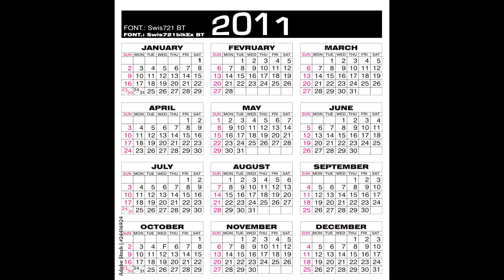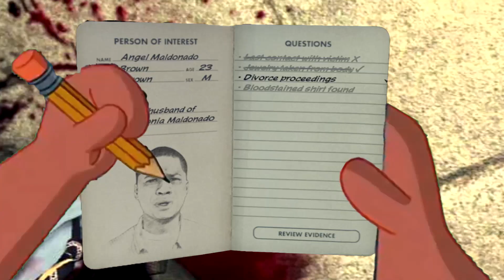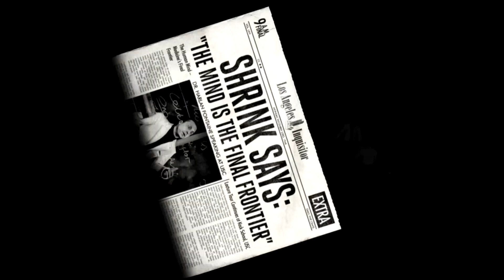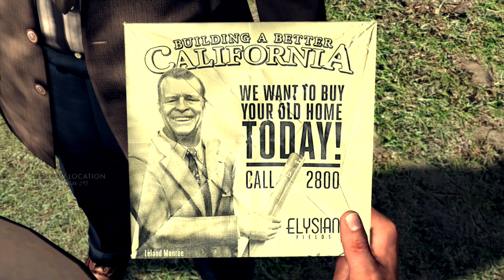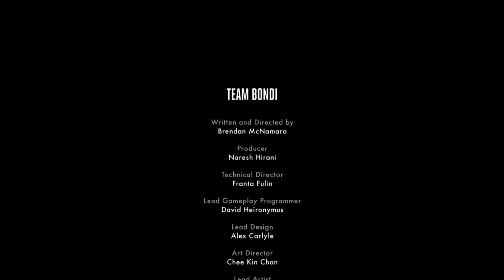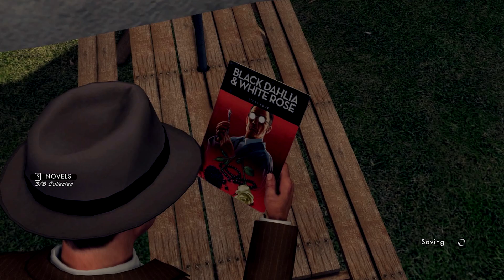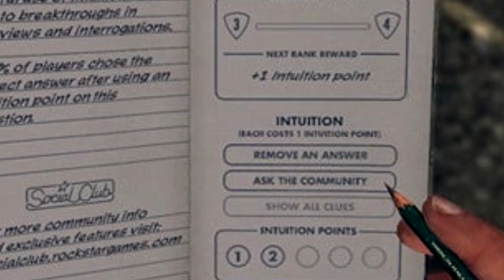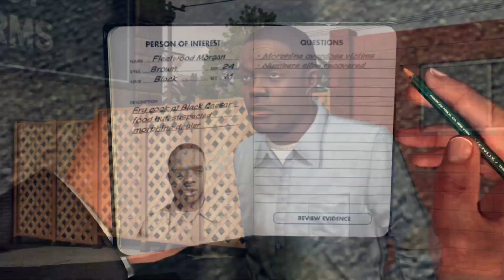L.A. Noire is a mess (but I love it)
"In the criminal justice system, the people are represented by two separate yet equally important groups. The police who investigate crime and the district attorneys who prosecute the offenders. These are their stories."

- Doctor Who Ep. 154 probably